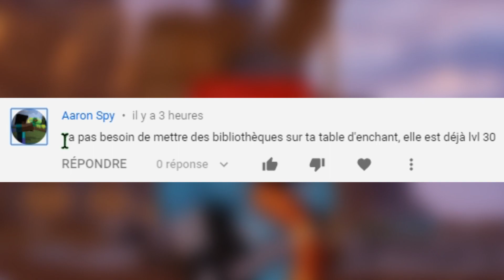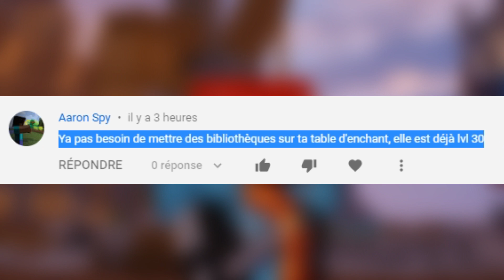LES 3 MEILLEURS TECHNIQUES POUR TROUVER DU PALADIUM RAPIDEMENT ! | EPISODE 11 | PALADIUM v6.5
Dans cette vidéo je vais vous apprendre 3 techniques pour trouver beaucoup plus de Paladium en très peux de temps !

LES GARS SUR CETTE CHAÎNE JE VOUS PROPOSE DU PALADIUM.
JE SORT ENVIRON 1 A 2 VIDEOS PAR SEMAINE SUR DES EPISODES DE PALADIUM AVEC DU MONTAGE.
JE FAIS DES VIDÉOS AVEC MES POTES FoXy

✔D’AILLEURS N’HÉSITER PAS A ME FAIRE PASSER LES 2K

AUSSI S'IL Y A DES BON GRAPHISTES N'HESITER PAS A VOUS DEMARQUER DANS LES COMMENTAIRE SI VOUS AVEZ ENVIE DE NOUS FAIRE DES BANNIÈRES/LOGOS/MINIATURES.

JE VOUS REMERCIE D'AVOIR LU CE MESSAGE ET D'AVOIR REGARDE CETTE VIDÉO

MES COMPOSANTS DE MON PC:

Processeur graphique : GeForce GTX 1660 6GB GDDR6
Processeur : Intel(R) Core(TM) i5-2500K CPU @ 3.30GHz
Mémoire : 8 GB RAM (7.98 GB RAM disponibles)
Résolution actuelle : 1920 x 1080, 60Hz
Système d'exploitation : Windows 10
Écran : Samsung C24f396 Ecran incurvé 24 pouces

fuze3
fuze
fuze III
je pille la base du Fuze
paladium
paladium v6
paladium v6.5
paladium cheater

paladium minecraft moddé
pvp faction
pvp
pvp faction fr
fuze fait un salto en plien live
soristos
blutch
sonray
waren
minecraft 2020
mojang
fortnite
le bouseuh
doc jazy
squeezie
cyprien
norman
fortnite battle royale
miencraft 2020 pvp
hypixel
grade youtubeur
minecraft moddé fr
paladium épisode 1
paladium admin series
fuze III admine series
Fuze III chante la reine des neiges
pewdiepie
fuze iii pillage claim
fuze iii paladium v6.5 episode 1
hypixel skyblock
hypixel uhc
paladium pillage
donner des v buck a un ami
comment avoir sauver le monde sur switch
napo intro
le ver
offrir des v buck a un ami
comment donner des v bucks a un ami sur fortnite
comment donner des v bucks sur fortnite
macro razer synapse 3
comment offrir des v-bucks sur fortnite
intro napo
macro razer
comment avoir un code créateur
sauver le monde switch 2020
paladium
comment offrir des v bucks a un ami
macro clavier fortnite
comment mettre une macro sur son clavier
comment offrir le passe de combat avec ses v bucks
comment avoir un code createur fortnite
ver fortnite
comment mettre une macro sur sa souris razer
sauver le monde sur switch fortnite
comment avoir beaucoup de vbuks sur fortnite
comment avoir beaucoup de vbuks sur fortnite 2020
comment avoir des vbuks rapidement
comment offrir des v buck
comment offrir le passe de combat
paladium v6.5
fortnite sauver le monde switch date de sortie
comment faire une macro razer synapse
razer synapse macro
comment mettre des macro sur un clavier
comment faire un code créateur
macro clavier
macro razer synapse
comment avoir un code createur
comment jouer avec des bots sur fortnite
comment avoir un code createur fortnite avec tik tok
comment changer la couleur de son clavier
razer macro
comment donner des v bucks à un ami
macro edit fortnite razer
envoyer des v bucks a un ami
macro razer fortnite
comment avoir le code createur
fortnite v-bucks illimités
minecraft 1.16
miencraft release 1.16
minecraft release 1.16 date
minecraft herobrine
steve vs herobrine
comment faire apparaître herobrine sur pc
 comment faire apparaître herobrine sur ps4
comment faire apparaître herobrine sur xbox
how to make spawn herobrine on minecraft 2020
how to make appear herobrine on miencraft 2020
how to make appear herobrine on miencraft ps4
how to make appear herobrine on miencraft xbox
how to make appear herobrine on miencraft pc
minecraft first version
minecraft alpha
minecraft beta
minecraft 1.7
comment mettre un pack de texture sur minecraft
comment mettre des mods sur minecraft
comment avoir minecraft gratuitement
comment avoir un compte mc prenimm gratuitement
comment avoir un compte minecraft premium gratuitement
comment cracker minecraft
comment cracker minecraft en 2020
comment avoir minecraft pe gratuitement
10 glicths sur minecraft
minecraft pe
comment avoir un mod herobrine sur minecraft
comment crér un serveur sur minecraft
minecraft 2020
minecraft 1.16 release 2020
minecraft bug 2020
minecraft piediepew
minecraft nether

minecraft duplication
minecraft mobs titan
minecraft grade youtubeur
youtubeur grade on minecraft 2020
youtubeur grade on minecraft
minecraft youtubeur
paladium
hypixel skyblock
hypixel skywars win 4k 400fps
hypixel duel
minecraft création
notch
fuze iii
fuze III
soristos